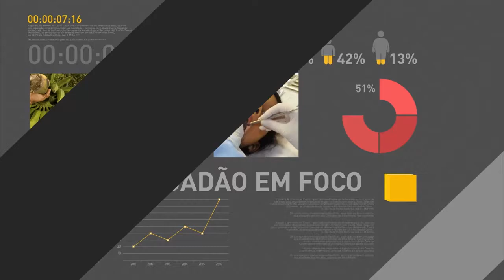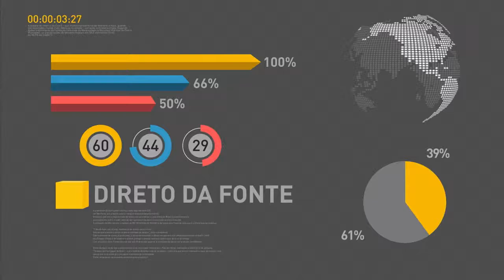DataGov facilitará gestão de políticas públicas sociais, diz ministro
REPÓRTER NBR - 05.05.17: Ministro do Planejamento, Dyogo Oliveira, falou com a imprensa após lançamento do portal DataGov - ferramenta reúne dados de diversos órgãos da administração pública federal. Oliveira disse que o DataGov facilitará a identificação de fraudes na concessão de benefícios sociais e a gestão de políticas públicas.